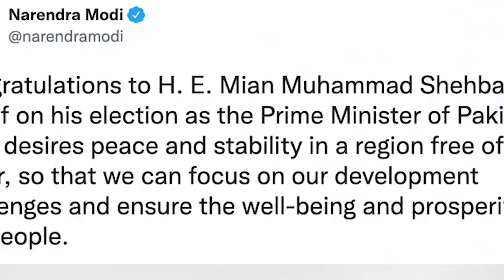balei ka tweet u PM modi sha u shehbaz sharif ka pynsgewsih jur ia ka party u imran khan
Education video
@MRALLROUNDERSTL teller lyndon network